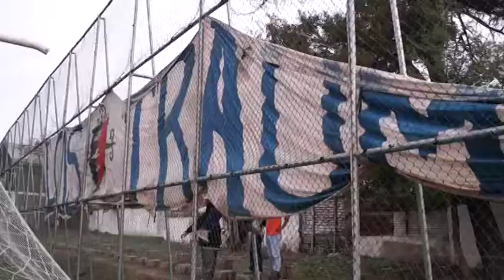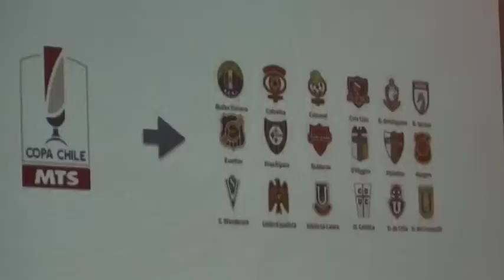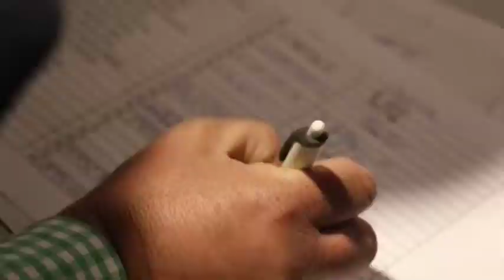102 años Deportes Santa Cruz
Este 25 de mayo Deportes Santa Cruz cumplió 102 años de vida.
Un año exitoso e histórico que marcó el regreso del club tras 17 años al fútbol profesional, gracias a la buena campaña realizada en Tercera A, en la que consiguieron el subcampeonato que les entregó el pase a la Segunda División.
En esta gran campaña del equipo, también destacó una importante y destacada de participación de muchos santacruzanos tanto en su plantel directivo, en encabezado por Héctor Iriarte, técnico, por la dupla de Jaime Riveros y Renzo Yáñez y de jugadores como Oscar Salas y Luis Galaz, entre otros, que fue fundamental para el retorno al fútbol profesional.